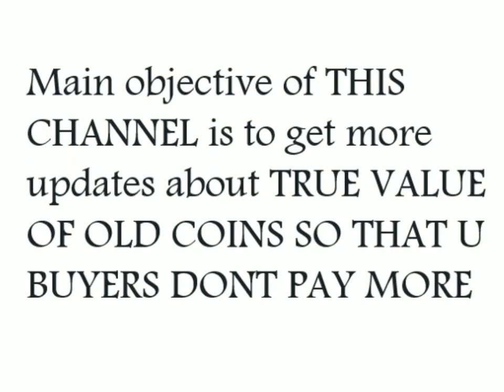113 year old Canada one cent 1906 price kya hai ??